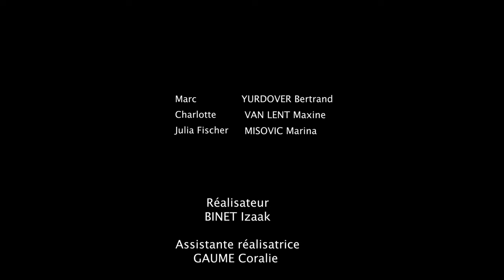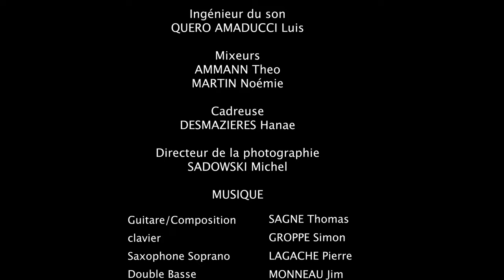Zout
Court métrage indépendant, réalisé par le collectif Le Bocal Films.

Trois amis se retrouvent après plusieurs années, l'une d'entre eux est devenue influenceuse.

Le film a été crée dans le cadre du Four Points Film Project 2020.

A short independent movie, created by Le Bocal Films

Three friends reunite after several years, one of them became an influencer.

The movie has been created during the Four Points Film Project 2020.

Réalisé par/Directed by Izaak Binet
Scénario de Flora Krivine

Assistante réalisation/First assistant : Coralie Gaume
Image/DP : Hanae Desmazieres, Michel Sadowski
Son/Sound : Theo Ammann, Luis Quero Amaducci
Musique originale/Music : Thomas Sagne, Simon Groppe, Pierre Lagache, Jim Monneau, Pierre Hurty, Guillaume Desmet
Montage/Editing and postproduction : Noémie Martin

Cast
Charlotte : Maxine Van Lent
Julia : Marina Misovic
Marc : Berktan Yurdover